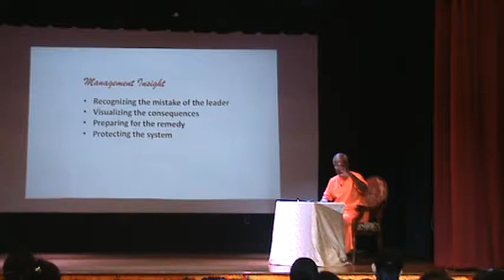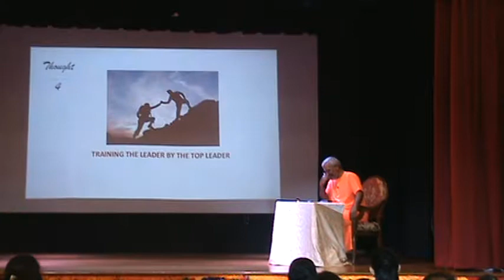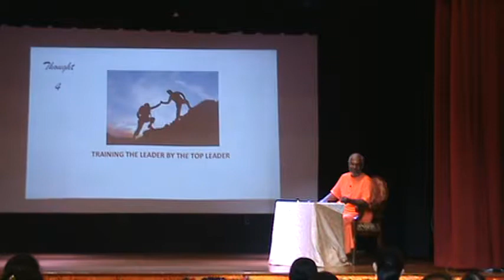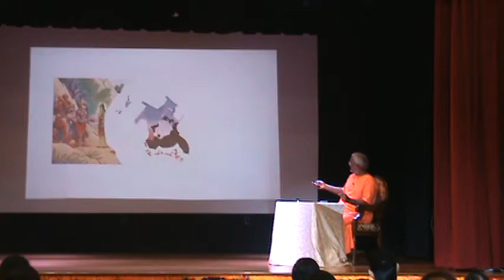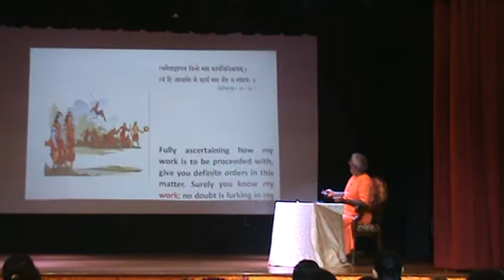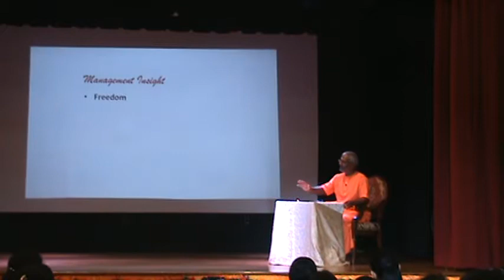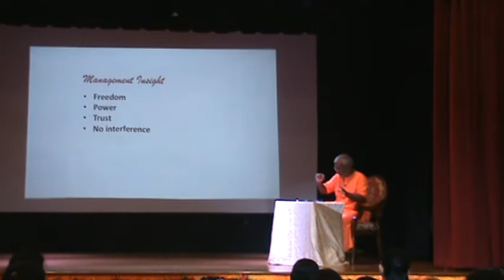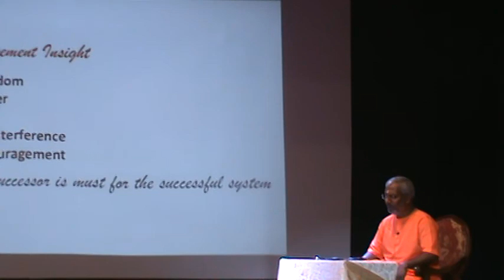Swami Ramakrishnananda Ji Lecture 091917 Part-2